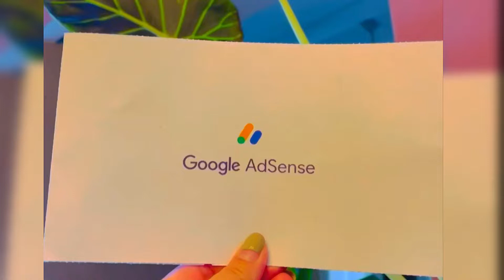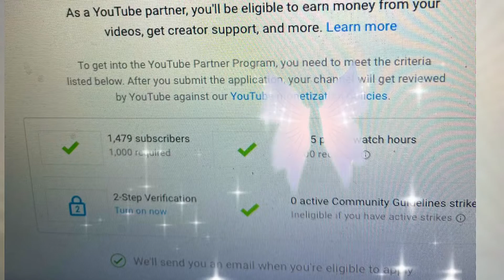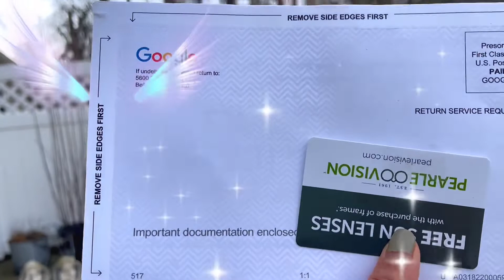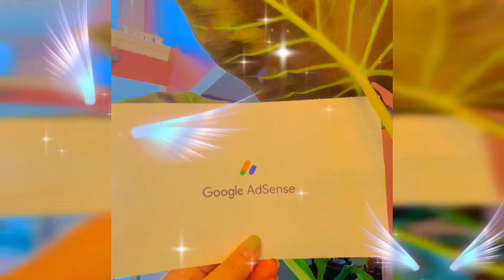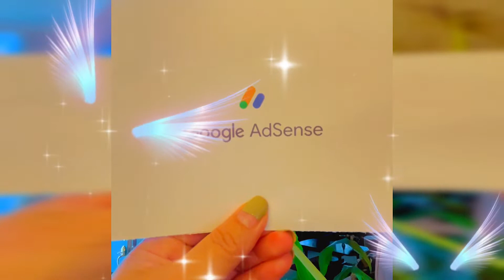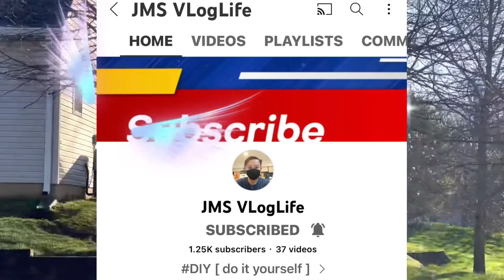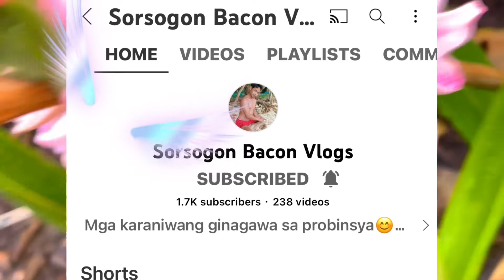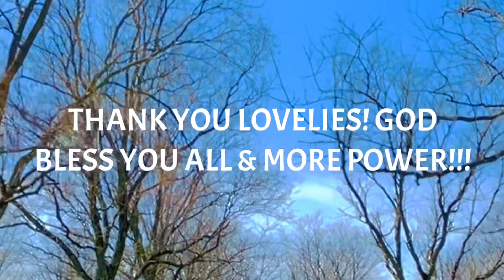MY GOOGLE ADSENSE PIN IS HERE, YAHOO !!! || SHOUTOUT TO MY SUPPORTERS ♥️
Thanks my friends, supporters, members, super chatters and super stickers. God bless you all!